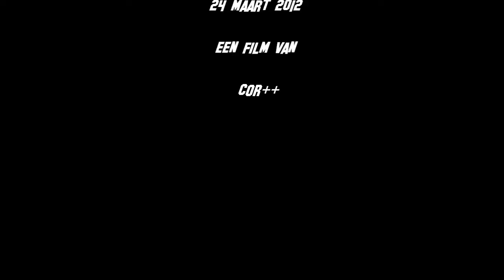Maeslantkering 1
ScooterRoest. Maeslantkering 1 by 45km scooter filmed using a wide angel HD camera.
Plaats (van/tot) Hoek van Holland - Maeslantkering
Straten Nieuwelaan / Haakweg / Maeslantkeringweg